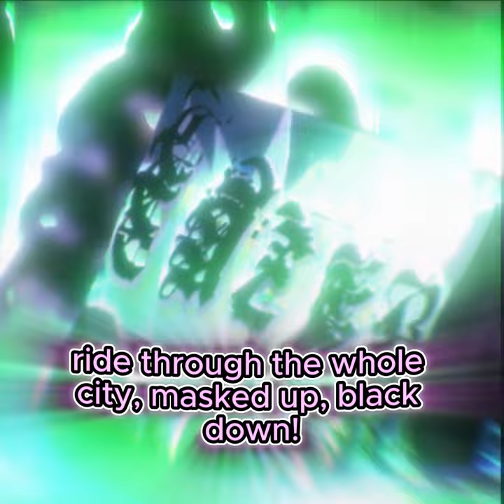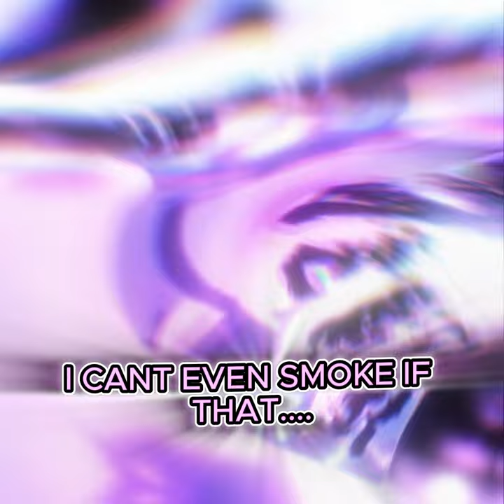“TAZER!” Prod. By RobinnRichess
Prod. by Robinn Richss